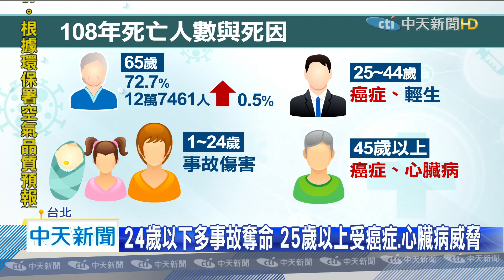20200617中天新聞 癌症時鐘快轉12秒！ 連38年居十大死因之首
108年國人十大死因，癌症繼續蟬聯冠軍，可怕的是，癌症已經連續38年奪冠，去年台灣就有超過五萬人罹癌死亡，也創下新高。衛福部最新統計，癌症殺手前三名，分別是肺癌、肝癌和腸癌。而台灣108年的「癌症時鐘」也快轉了12秒，平均每10分27秒，就有一人因為癌症而失去生命。